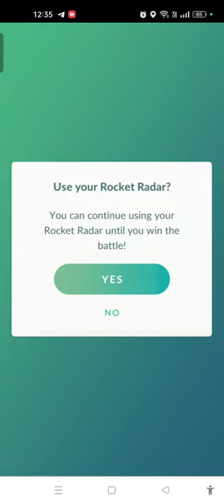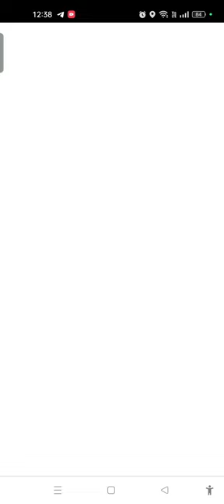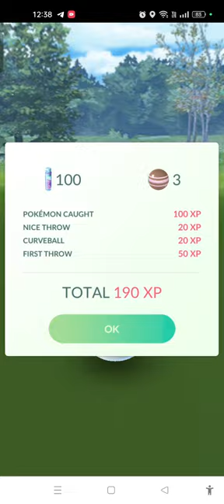Team Rocket Leader Cliff Fight 13 👊🏻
Will I get a Shadow Shiny Magnemite?